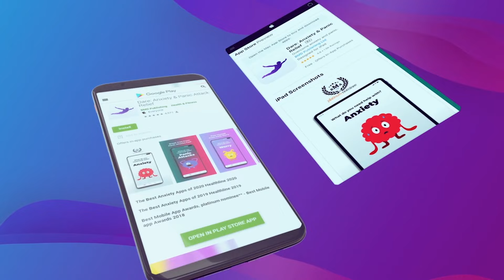Miserable Thoughts, Physical/Body Sensations, Fear and Danger, and more!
One of our DARE Alumni, Emily, joined our DARE coach Michelle Cavanaugh on our webinar to share her story and how DARE helped her with her anxiety.

Topics:
00:00 | Introduction
00:10 | Emily's story
01:23 | What helped Emily?
02:17 | What grabs your attention vs. where you give your attention
03:06 | How to deal with miserable thoughts?
03:43 | Body Sensations
04:28 | Distraction vs. Engaging
05:35 | Learning new ways with the old ways
06:34 | What's fightable?
07:32 | How to use DARE for physical sensations?
08:01 | The Process of Progress
08:50 | Fear and Danger

If you find this video helpful, why don't you join our monthly webinars live? We host two webinars every month.

Our Live Webinars are exclusively for our Premium DARE app subscribers at no extra cost. This is already included on their app subscription.

If you haven't yet, you can download the DARE app

To learn more about DARE, you can visit our